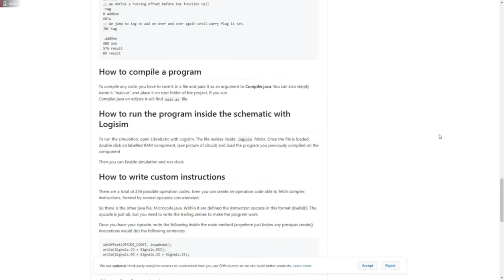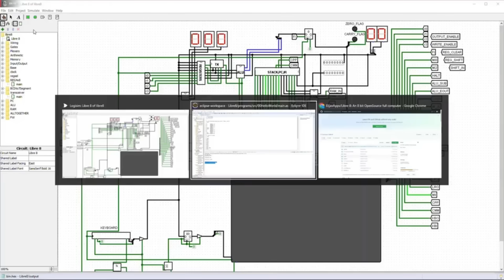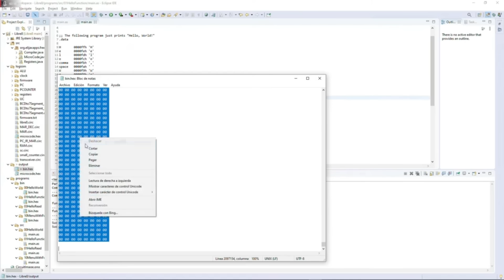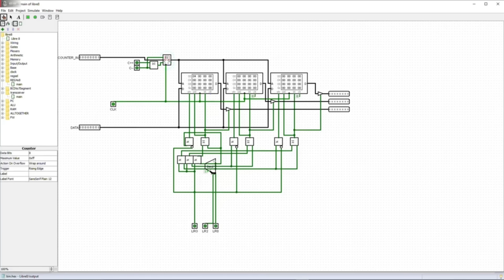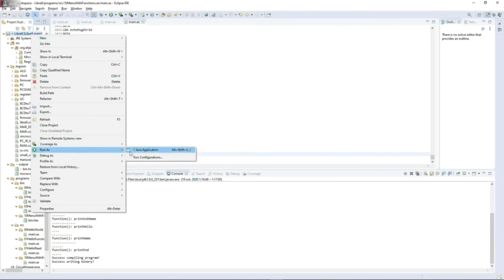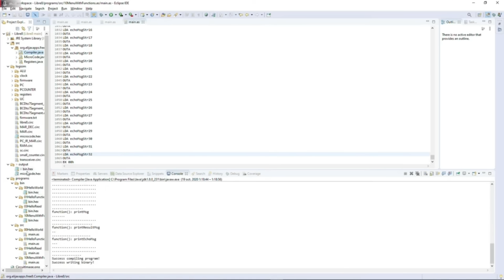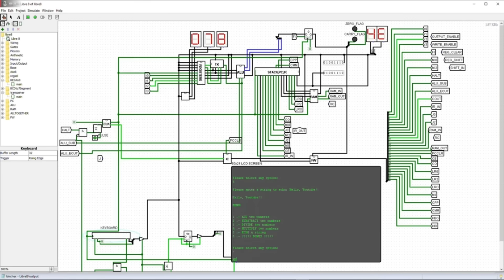libre8 - 8bit PC - Narración de Sommer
# ES
Os presento un nuevo diseño: Libre 8. Se trata de una arquitectura de CPU que he diseñado yo mismo.

En este vídeo muestro cómo compilar y correr programas.

Narrado por  @·SOMMER·  que ofrece sus servicios, aquí:

# EN
I'm showing to you my new design: Libre 8. It is a CPU architecture I have designed myself.

In this video I show how to compile and run programs.

Excellently narrated by ( @·SOMMER· )

¡Please, go watch some of his videos!